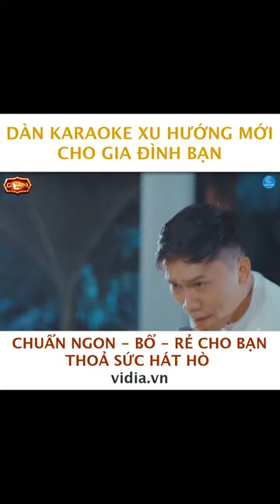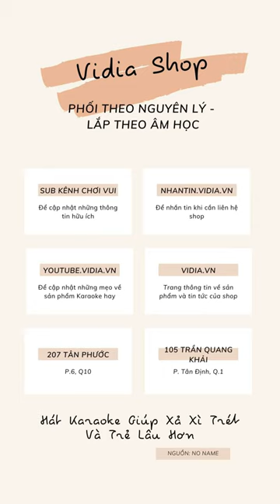Dàn Karaoke 1x Vidia - Xu Hướng Mới Cho Dàn Karaoke Gia Đình Nhà Bạn - Vidia 0902699186